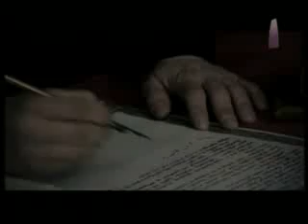დამოუკიდებლობის 1005 დღე 6 სერია